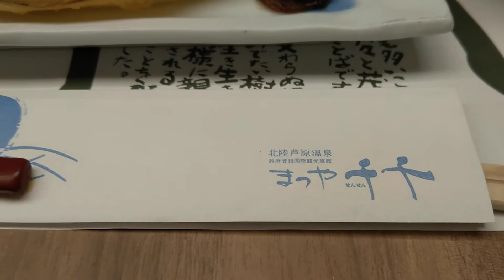福井県芦原温泉まつや千千の豪華な朝食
納豆ないやん("⌒∇⌒")